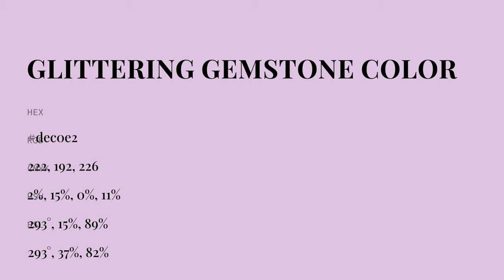Glittering Gemstone color dec0e2 hex color - Violet color - Cool color dec0e2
What color is Glittering Gemstone ? dec0e2 hex color - Violet color - Cool color dec0e2

Hex dec0e2 Color Code is also known as Glittering Gemstone color.

Hex dec0e2 Color code in RGB color code model is created after adding 87.06% red color, 75.29% green color and 88.63% blue color.
Hex dec0e2 Color code in CMYK color (process color) code model is generated after subtraction of 1% cyan, 15% magenta, 0% yellow and 11% black.